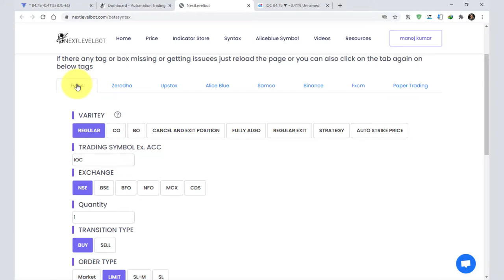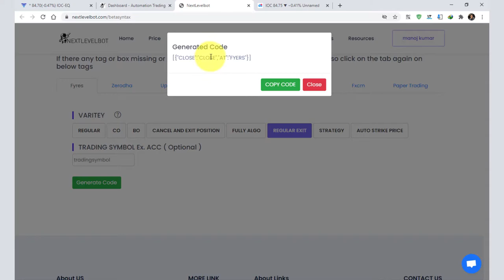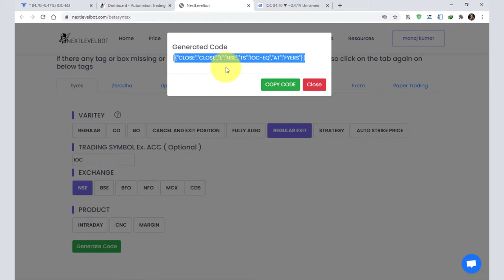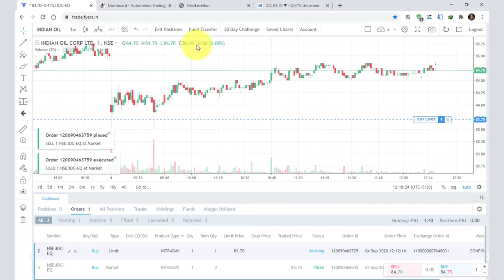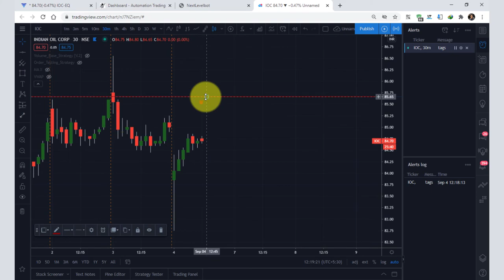Algo Trading | Fyers Close Position